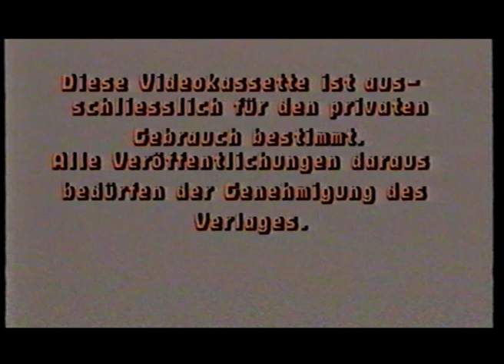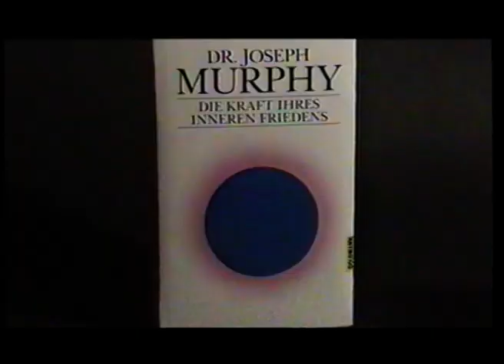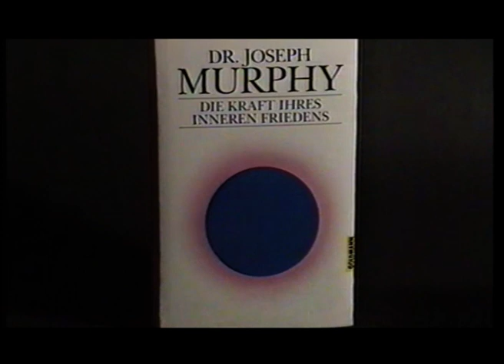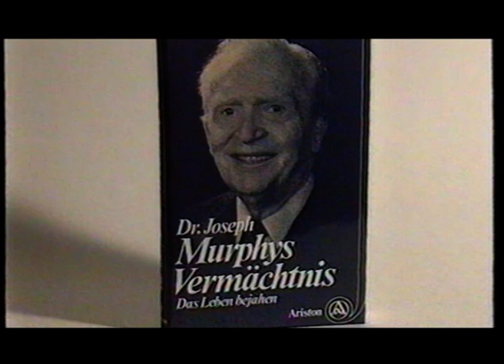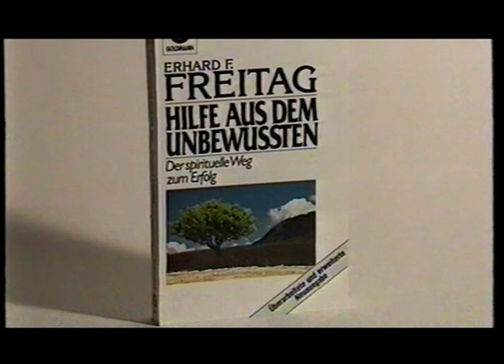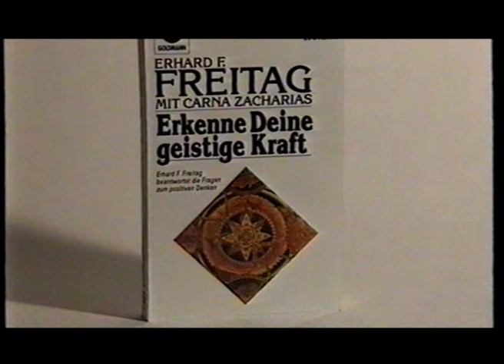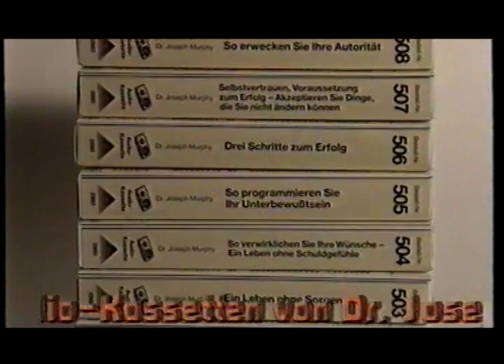Erhard F. Freitag / Dr. Joseph Murphy - ASW Im täglichen Leben